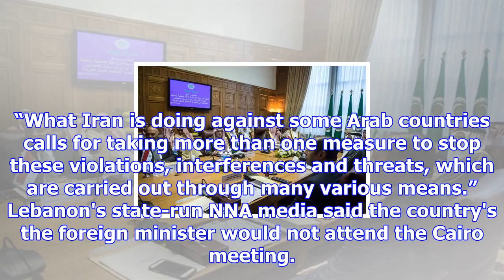Arab states hold emergency meeting on iran, hezbollah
CAIRO — Saudi Arabia and other Arab foreign ministers held an emergency meeting in Cairo on Sunday t...